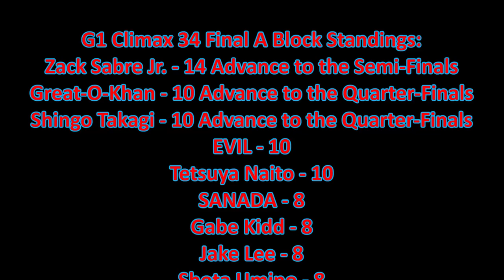NJPW G1 Climax 34 Night 16 Review